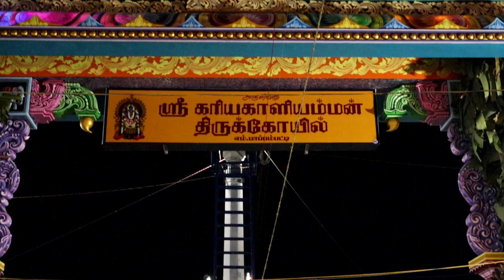மனதை நெகிழ வைக்கும் நான்காம் கால யாக வேள்வி |ஸ்ரீ கரிய காளியம்மன் திருக்கோவில் மஹா கும்பாபிசேக விழா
நமது கரியகாளியம்மன் திருக்கோவில் மஹா கும்பாபிசேக விழாவில் ஐந்தாம் நாள் பூஜையின் முதல் நிகழ்வாக கும்பாபிசேகத்திற்க்கு முந்தைய நிகழ்வான நான்காம் கால யாக வேள்வி சிறப்பாக நடைபெற்றது.

கோவை மாவட்டம்,சூலூர் வட்டம்,மோப்பிரிபாளையம் கிராமம் , M.பாப்பம்பட்டியில் ஆயிரம் வருடம் பழமை  வாய்ந்த கண்பார்வை வரம் அருளியா ஸ்ரீ கரியகாளியம்மன் திருக்கோயில் மஹா கும்பாபிசேக பெருவிழா.

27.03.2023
திங்கள் கிழமை

பழமை வாய்ந்த ஆலயம் அனைவரது முயற்சியாலும்,நல்ல உள்ளங்களின் அருட்கொடையாலும்,
ஊர் சான்றோர்களின் விடா முயற்ச்சியால் சிறப்பான தோற்றத்துடன் அழகிய வண்ணங்கள் தீட்டி,சிறப்பன யாக சாலை அமைத்து,உத்தமபஷ 33 யாக குண்டங்கள் அமைத்து மஹா கும்பாபிசேக பெருவிழாநடைபெற இருக்கிறது.

சிவகாம வித்யாநிதி,சிவஸ்ரீ S.R.சிவசுந்தரசந்தோஷ்சிவம் ,அருள்மிகு சுப்பிரமண்ய சுவாமி திருக்கோயில் அர்ச்சகர் ,
சிவன்மலை.
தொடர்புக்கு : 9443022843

மஹா கும்பாபிசேக விழா நிகழ்வுகள் அனைத்தையும்
 ஆவணப்படமாக தொகுத்து வழங்கும்
உங்கள்
அத்தி டிவி
அன்பும் அறனும்
இயக்குனர் லஹரி கிருஸ்ணா